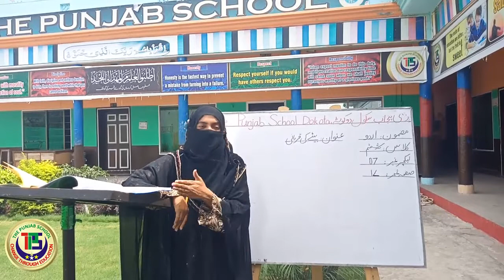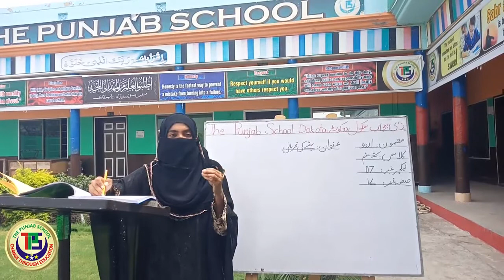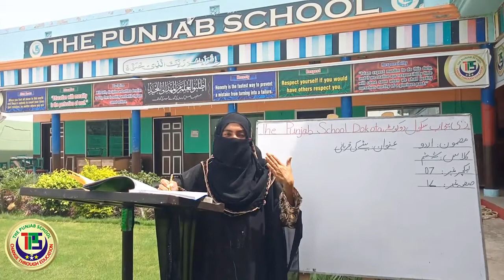Urdu Champa third edition 7th Lecture @ The Punjab School Dokota